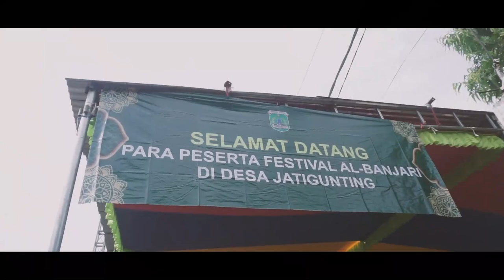JUARA 2 EVOS AL HASAN